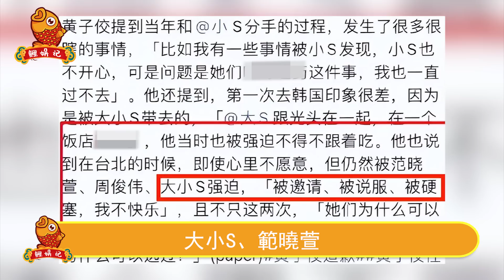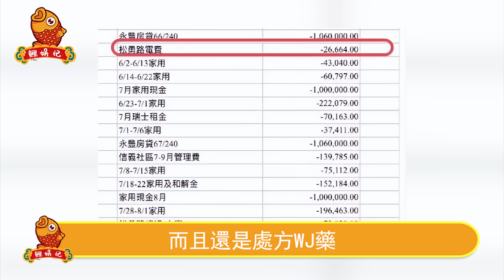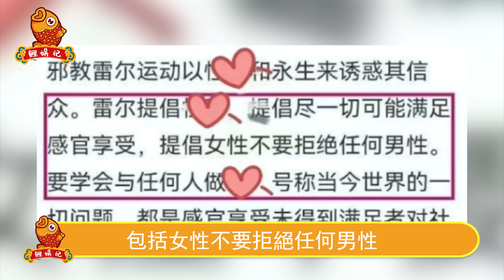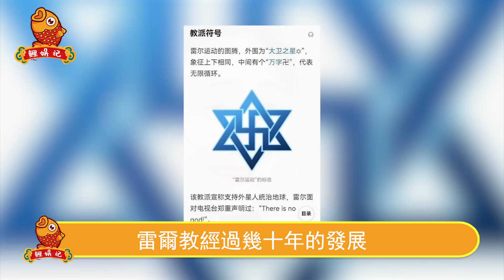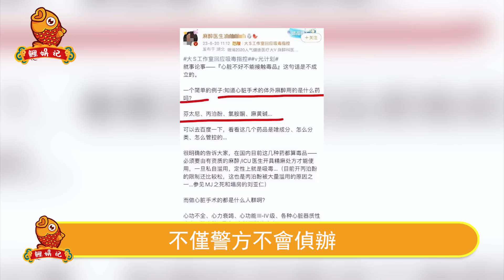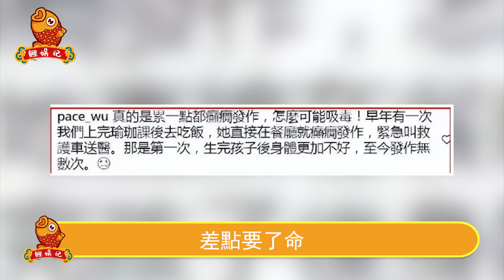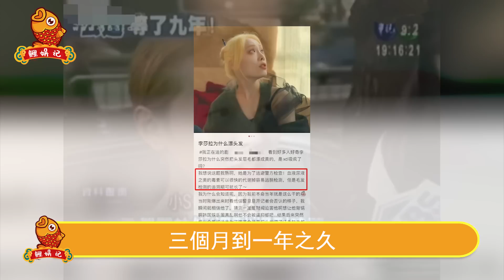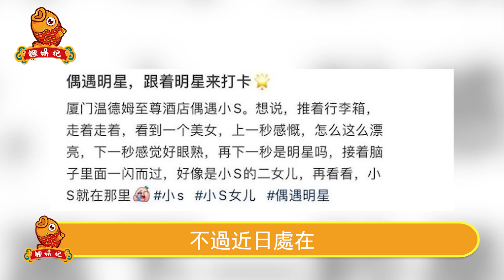沒完了！范瑋琪開始報復！透露陳建州大S全部底細，一份骯髒記錄流出，大S徹底被逼上死路！【鲤娱记】大S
沒完了！范瑋琪開始報復！透露陳建州大S全部底細，一份骯髒記錄流出，大S徹底被逼上死路！
天！張學友出事了！連夜逃離香港，經紀人急忙撇清關係！情況完全超出控制範圍，羅美薇緊急出手還是沒來的及，多年前埋的雷終於炸了！
深夜突發！出乎全港意料！向太不敢相信的一幕爆發，郭碧婷突然宣布驚人決定，把向華強直接整急眼了，這是向佐最後一條活路！
永別了！徐懷鈺！未翻紅先翻車，遭大陸媒體集體封殺！拜她所賜，賈靜雯蔡少芬等7位明星我們再也看不到了，這瓜沒完！
什麼情況！謝賢突然對張柏芝翻臉！態度堅決搶回孫子撫養權，謝霆鋒斷掉撫養費親自下場開撕，好戲開始了！